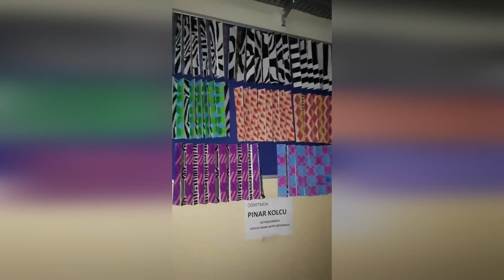Teknoloji ve Tasarım Dersinde 3 Boyutlu Panolar Yaptık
3 Boyutlu Pano Nasıl Yapılır? Teknoloji ve Tasarım Öğretmeni Sayın Pınar KOLCU‘nun bizlerle paylaştığı 3 Boyutlu Tasarım Etkinliğinin yapım aşamalarını web sitemizde paylaştık.  Sizler de istediğiniz desenlere 3 boyut etkisi verebilirsiniz.